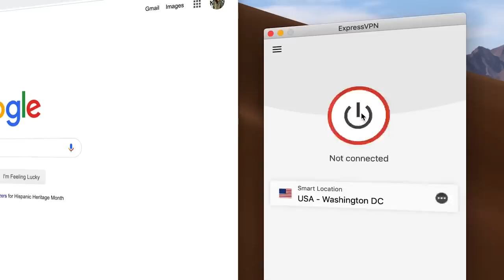Ty Lee Is An Air Nomad [Avatar: The Last Airbender Theory]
and find out how you can get 3 months of VPN coverage for free!

Today J jumps off a flying bison into the world of Avatar: The Last Airbender to try and determine if Ty Lee of the Fire Nation is in fact a descendant of the Air Nomads!

Special Thanks to Chris Wildi for suggesting this topic!